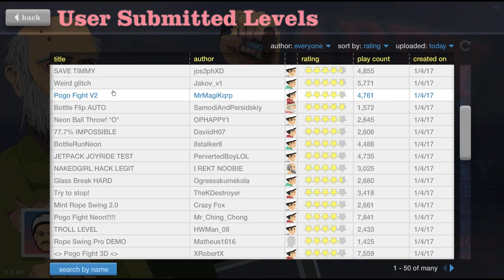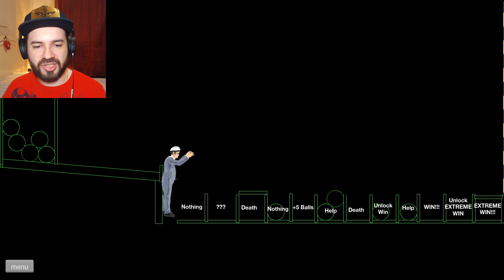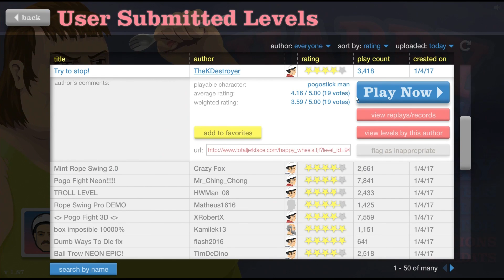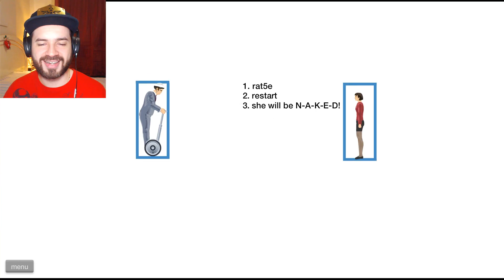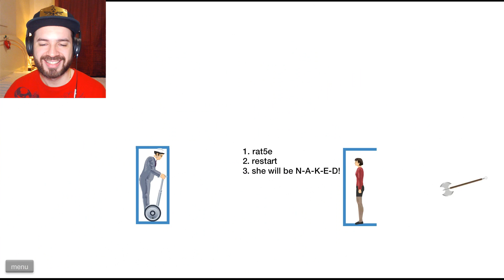Impossible What!? | Happy Wheels | 70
Welcome to the first Happy Wheels Wednesdays episode of 2017! I face some challenges, not so tough, but there are some Impossible ones tho!

Snapchat ■ TheLegendOfW